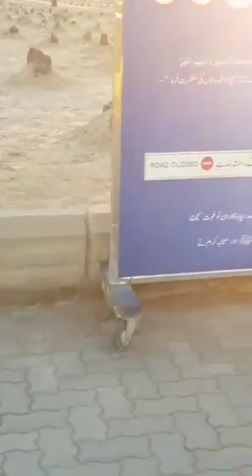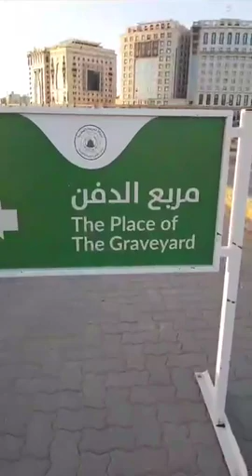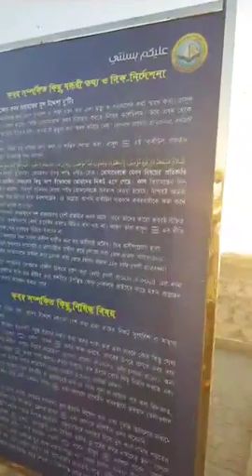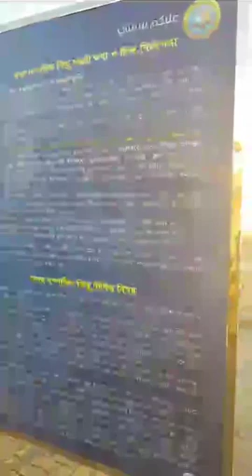জান্নাতুল বাকি || বাকিউল গারকাদ